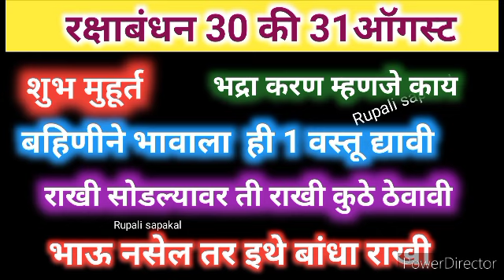रक्षाबंधन 2023|भद्रा काळात राखी का बांधत नाही|भाऊ नसेल तर इथे बांधा राखी|राखी सोडल्यावर कुठे ठेवावी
यावर्षी रक्षाबंधनच्या दिवसावर भद्राची सावली| औक्षण कसे करावे कधी करावे|rakashabandhan muhurth

रक्षाबंधन 2023| शुभ मुहूर्त| चुकूनही अशी राखी बांधू नका| भावाने बहिणीला ही भेटवस्तू चुकूनही देऊ नये

दिनांक 30 ऑग 2023 रोजी रक्षाबंधन दिवशी भद्रा करण आहे
रक्षाबंधनाचा पारंपारिक विधी किती वाजता करायचा,
रक्षाबंधन 2023| भद्रा काळात राखी का बांधत नाही? भद्रा नक्की कोण? राखी बांधताना म्हणा हा मंत्र| काही उपाय,

rakhi purnima date and time, narali purnima 2023,
rakashabandhantarik, bhadrakal,bhadrakal time,rakhi purnima kadi ahe,

रक्षाबंधन 2023 कशी बांधावी राखी?जाणून घ्या शास्त्रीय पद्धत शुभ मुहूर्त आणि मंत्र
Raksha bandhan 2023|रक्षाबंधन 2023| कधी आहे ,शुभ मुहूर्त,|संपूर्ण नियम| raksha bandhan 2023 date
बुधवारी(दि 30) रक्षाबंधन, भद्राची सावली असल्याने या वेळेत बांधा राखी राखी बांधण्यापूर्वी हे कराच| औक्षण
श्रावण पौर्णिमेच्या दिवशी स्त्रियांनी ही 7 कामे करा|ब्रह्ममुहूर्तावर लावा 1 दिवा|नारळी पौर्णिमा,